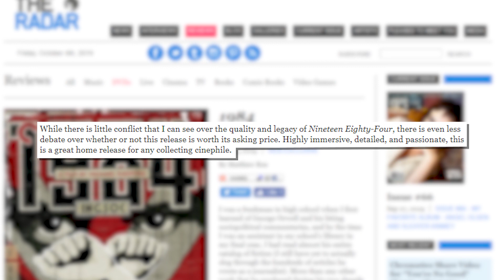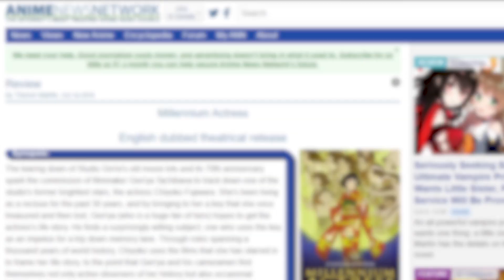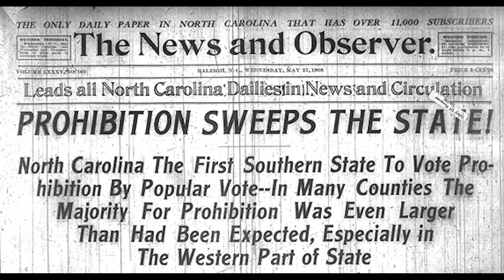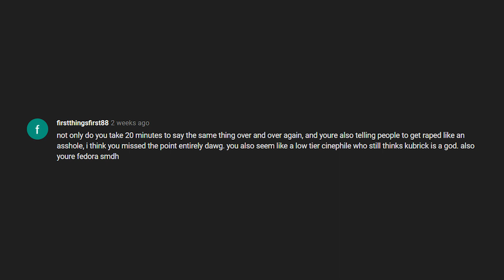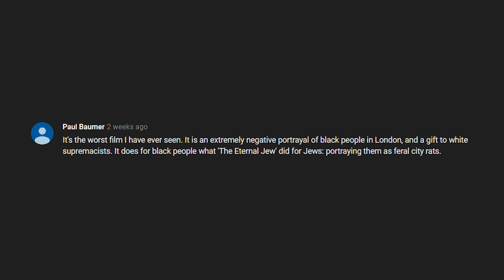1984, Together, Millennium Actress, Film Noir, FMA & Godzilla | Film Review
George Orwell's Oceania, Ryan Oksenberg, Fullmetal Alchemist, and Godzilla: King of the Monsters. Matt spotlights Jeffrey Stillwell, StoryStreet, and The Thought Theater, and responds to recent comments!

Millennium Actress English dubbed theatrical release Review by Theron Martin